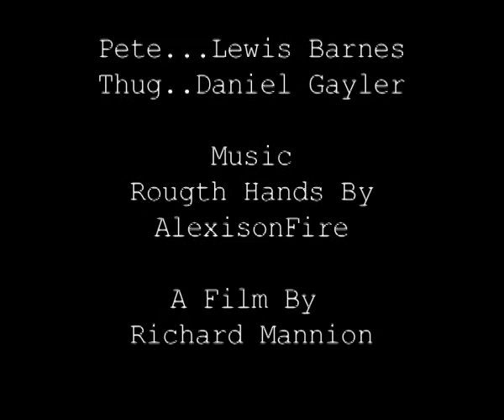Paranoia- arthouse short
An arthouse film i made in college,
rough hands by alexisonfire sound track